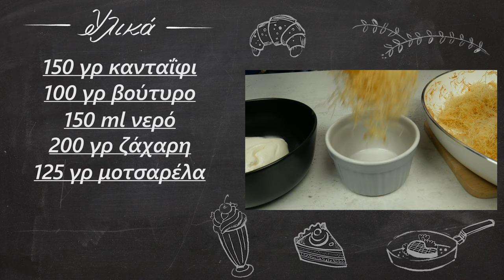Γρήγορα Ανατολίτικα ατομικά κιουνεφέ | Foodaholics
Γρήγορα Ανατολίτικα ατομικά κιουνεφέ | Grhgora Anatolitika atomika kiounefe | Foodaholics

 Συστατικά:

150 γρ κανταΐφι
 100 γρ βούτυρο
 150 ml νερό
 200 γρ ζάχαρη
 125 γρ μοτσαρέλα
 2 βανίλιες
 Λίγο χυμό λεμονιού

  150 g of cataifi
  100 g of butter
  150 ml of water
  200 g of sugar
  125 g of mozzarella
  Two vanillas
  A little lemon juice